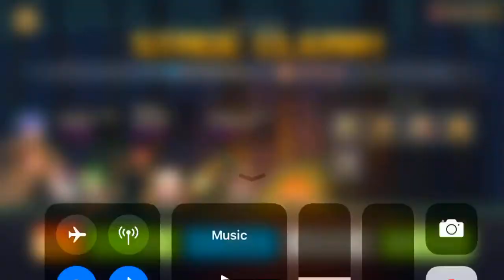Crusaders Quest - Beatrice Echidna Genevie - A Polar Greeting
It’s an ok team

Echidna CD/CC + 2 Mana Nucleus
Beatrice HA/HA + 2 Mana Nucleus
Genevie CD/CD + 2.5k Rpen